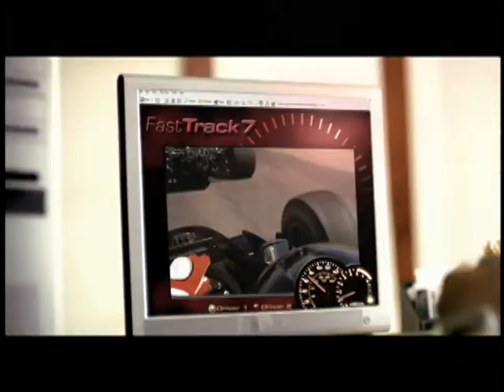Comast "David Ortiz / Mango Salsa"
:30 Comcast ad, featuring David Ortiz of the Boston Red Sox.